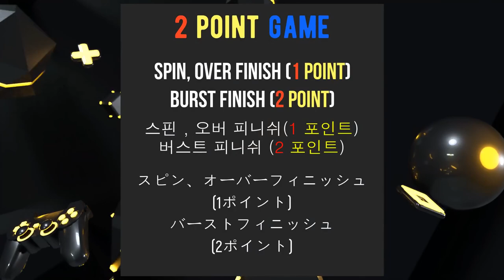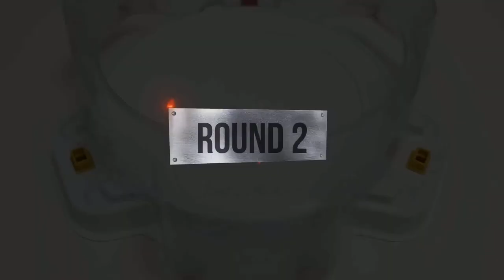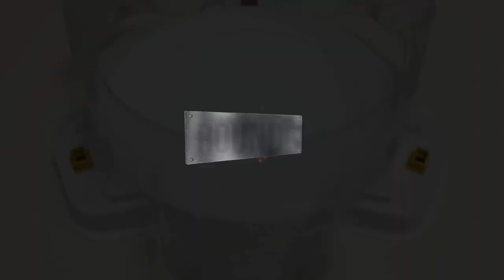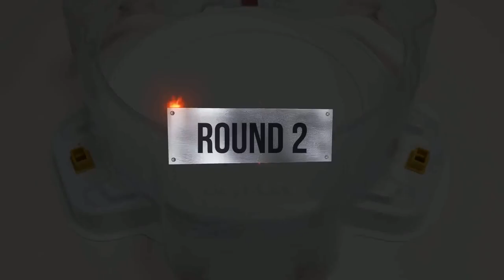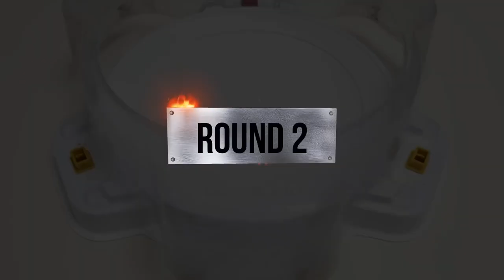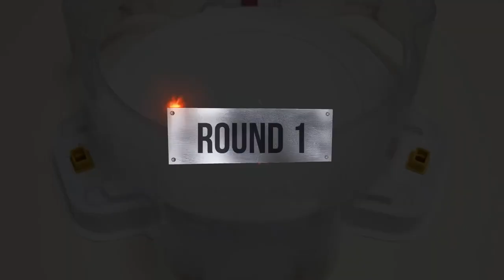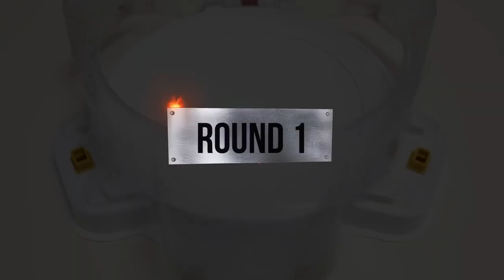Beyblade Burst Gold Team VS Beyblade Burst Origina Team Relay Battle ベイブレードバースト 베이블레이드 버스트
Beyblade X
Chrome Ryugu

Beyblade Burst
Beyblade X